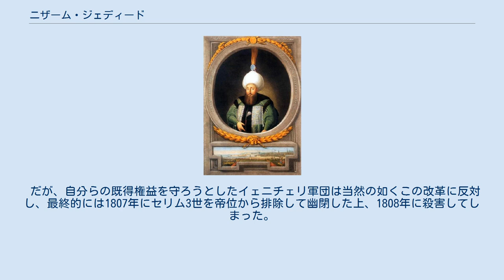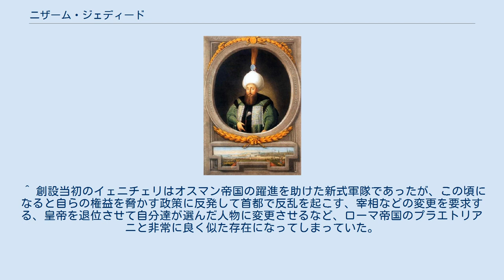ニザーム・ジェディード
セリム3世 ニザーム・ジェディード（オスマン・トルコ語：Nizam-ı Cedid）は、オスマン帝国の第28代皇帝セリム3世が、帝国の衰退を防ぐための近代化政策の一環として創設した西洋式新軍隊である。
ニザーム・ジェディードとは、「新たな秩序（New Order）」を意味する。
 ニザーム・ジェディード自体は改革の途中でセリム3世が廃位されてしまったため、あまり活躍はしなかったものの、軍近代化の流れはムハンマド常勝軍に引き継がれることになった。
 セリム3世が皇帝に即位した頃（1789年）には、当時オスマン帝国軍の主力であったイェニチェリは完全に時代遅れになっており、それだけではなく、それまでに獲得した特権や軍事力を利用し頻繁に政治に介入する非常に危険な集団になっていた。
 ニザーム・ジェディードの設立は、軍の近代化とイェニチェリ軍団解体の両方を成し遂げる事を目的とした意欲的な改革だった。
セリム3世によって設立されたニザーム・ジェディードは今までのオスマン帝国軍の部隊と違い、軍装から軍規までほぼ完全に西洋化されていた事が一番の特長だった。
 また、ニザーム・ジェディードはイェニチェリ軍団の反省からか特殊な階層ではなく、普通の「軍隊」として育成された部隊であり、銃器なども最新式のものが導入されていた。
 だが、自分らの既得権益を守ろうとしたイェニチェリ軍団は当然の如くこの改革に反対し、最終的には1807年にセリム3世を帝位から排除して幽閉した上、1808年に殺害してしまった。
 ただし軍近代化の動きはこれで止まったわけではなく、セリム3世の後に即位した従兄弟のマフムト2世はこの流れを引き継いで、軍の近代化を暫時すすめ、その上で1826年にイェニチェリの兵舎を攻撃してこれを解体する事に成功し、新式軍隊である「ムハンマド常勝軍」を創設した。
 ^ 創設当初のイェニチェリはオスマン帝国の躍進を助けた新式軍隊であったが、この頃になると自らの権益を脅かす政策に反発して首都で反乱を起こす、宰相などの変更を要求する、皇帝を退位させて自分達が選んだ人物に変更させるなど、ローマ帝国のプラエトリアニと非常に良く似た存在になってしまっていた。